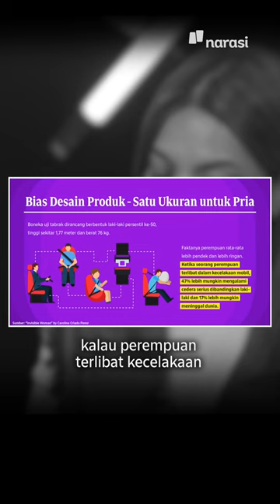Dunia Serasa Dibuat oleh dan untuk Laki-laki | Mata Najwa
Lewat buku Invisible Women karya Caroline Criado Perez, data menunjukkan bahwa beberapa hal yang kita temui sehari-hari itu masih bias gender dan mengabaikan populasi perempuan. Kamu punya pengalaman juga soal bias gender yang kamu temui sehari-hari? Coba share yuk, biar perempuan dan laki-laki bisa saling berbagi ruang yang adil.

Oiya jangan cuma nonton cuplikan, episode lengkap ada di YouTube Najwa Shihab dan website Narasi ya, atau klik

(Narasi)